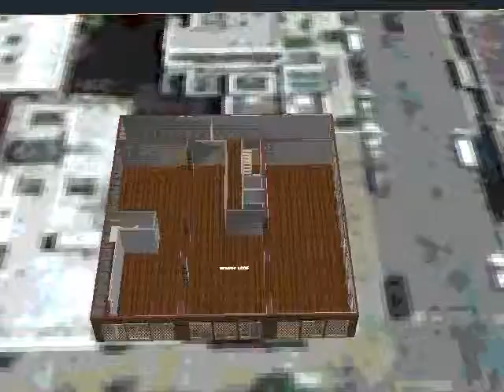Meat Packing District Mixed Use Building 1st Floor